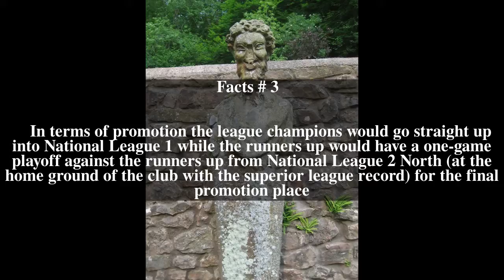2014â€“15 National League 2 South Top # 10 Facts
2014â€“15 National League 2 South Top # 10 Facts